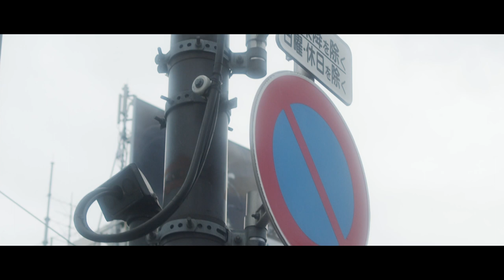Blackmagic Pocket Cinema Camera 4K Test Video